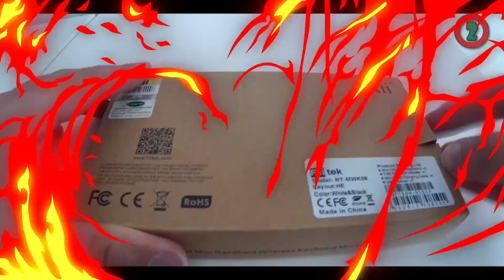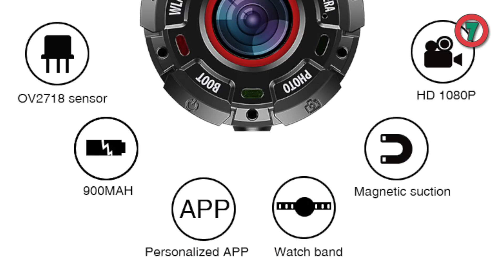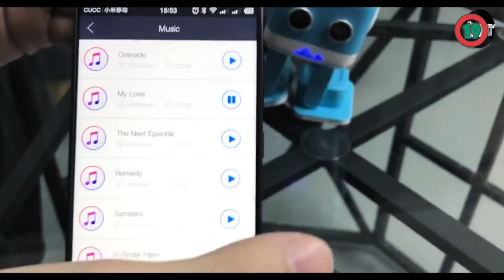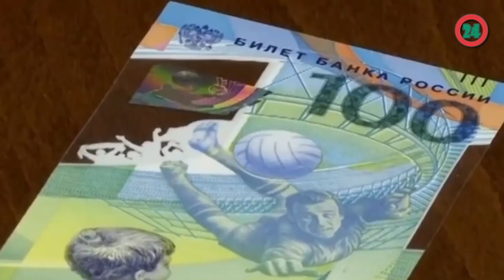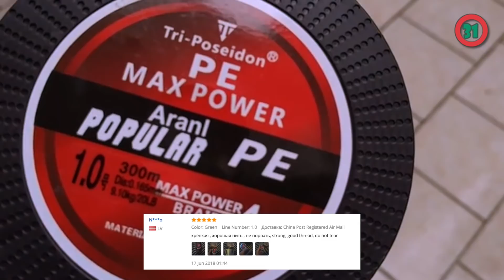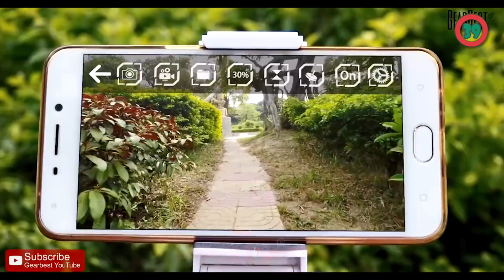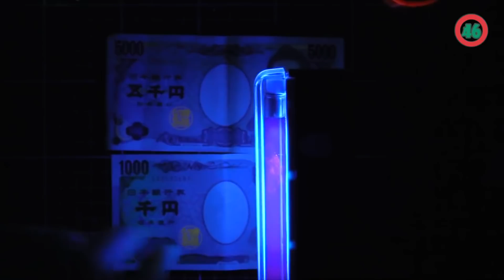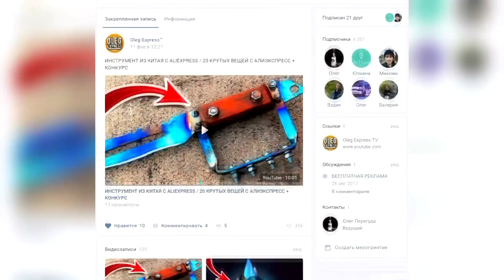53 БЕЗУМНЫХ ТОВАРА С ALIEXPRESS / ЛУЧШИЕ ВЕЩИ С АЛИЭКСПРЕСС. ПОДБОРКА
53 крутых товара с AliExpress и самых полезных вещей с алиэкспресс, которые заставят тебя удивиться. Подборка самые лучшие товары из Китая на АЛИЭКСПРЕСС. Необычные и странные товары, гаджеты, интересные вещи и прикольные штуки из Китая.

Товары для рыбалки из этого выпуска:
УСЛОВИЯ ДЛЯ УЧАСТИЯ В КОНКУРСЕ!!!
3. И Написать положительный комментарий

🔴(Победителей опубликую в видео которое выложу в 📣 Telegram (Oleg Express TV)